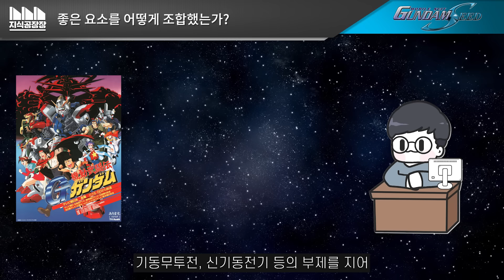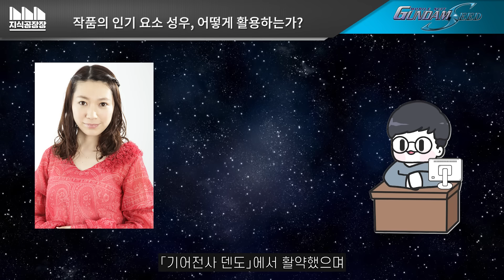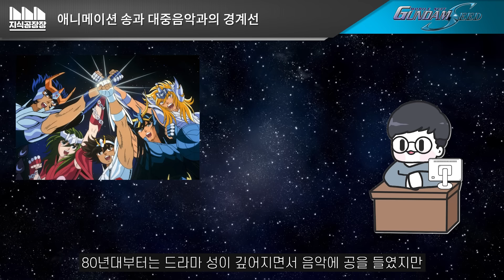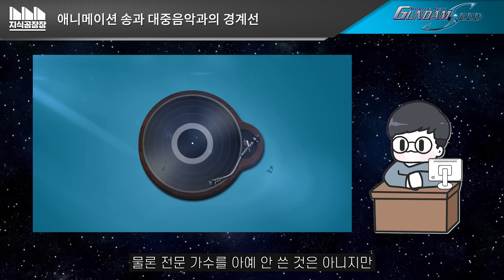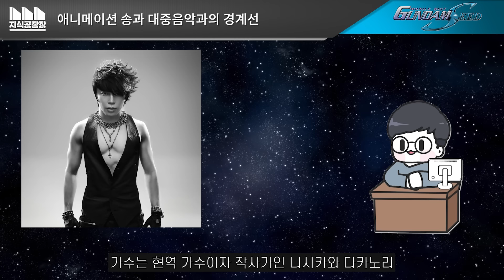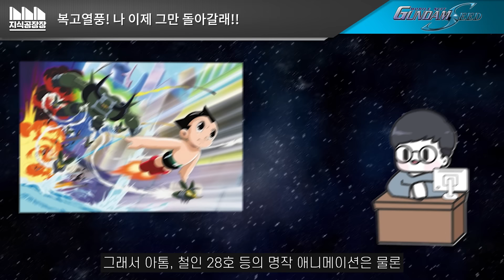[기동전사 건담 시드] 미소년, 미소녀는 장식에 불과하다. SEED의 결정적 히트 요인? [콘텐츠 이야기/ 건담지식공장]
* 작품：기동전사 건담 SEED (2002)
* 감독 : 후쿠다 미츠오
* 각본 : 모로사와 치아키
* 캐릭터 디자이너 : 히라이 히사시
* 메카닉 디자이너 : 오오가와라 쿠니오

* 개요
애니메이션 역사 최고의 히트작
애니 역사에 길이 남을 문제작, 건담 SEED의 두 번째 이야기!!

90년대 초반부터 반다이는 '모 작품'을 바탕으로 어린이들을 끌어들이기 위해 온갖 노력을 다 했습니다. 하지만 건담에 어린이는 들어오지 않고 팬들은 나이가 들어갔죠.

이때 반다이를 구한 것이 바로 건담 SEED 시리즈였습니다
SEED는 건담 중에서 최고의 프라모델 매출은 물론 미디어 판매량도 DVD만 130만장이라는 경이적인 기록을 세웠죠.

이번에는 무려 종영 20여년만에 공개된 극장판 《기동전사 건담 SEED FREEDOM》의 이야기를 하기 전에 SEED라는 작품이 태어난 배경에 대해 이야기해보려고 합니다.

그 두 번째 이야기는 'SEED의 성공 공식 되겠습니다?' 입니다.
SEED는 여러 미소년을 많은 건담에 태운다는 공식을 지킨 작품입니다.

하지만 여러 미소년, 미소녀가 로봇에 타는 이야기가 많았죠.
단순히 그것 만으로 뜰 수는 없습니다.

그렇다면 SEED는 무엇이 달랐기에 성공한 것일까요?
힌트는 비즈니스 전략, 그리고 경영진과 제작자 간의 균형입니다.

*타임라인
0:00 머리말
1:08 환상적인 밸런스
2:22 SEED의 탄생 배경
5:20 성우의 비중, 연출
8:52 애니메이션 송
11:44 최강의 복고 열풍!

機動戦士ガンダムSEED (애니메이션)
機動戦士ガンダムSEED DESTINY (애니메이션)
機動戦士ガンダムSEED DESTINY (소설)

GUNDAM INFO

機動戦士ガンダムSEED コズミック・イラ メカニック&ワールド

MOBILE SUIT GUNDAM SEED 20th anniversary official book FREEDOM
MOBILE SUIT GUNDAM SEED 20th anniversary official book JUSTICE

GREAT MECHANICS GUNDAM TYPE MOBILE SUIT develop by Z.A.F.T
GUNDAM Seed Destiny MS Encyclopedia

인터뷰: 안노 히데아키 VS 토미노 요시유키 (ANIMAGE 1994년 7월호)

외 홈페이지/ DVD의 감독 공식 인터뷰

* 음악
비발디: 사계 중 '여름'